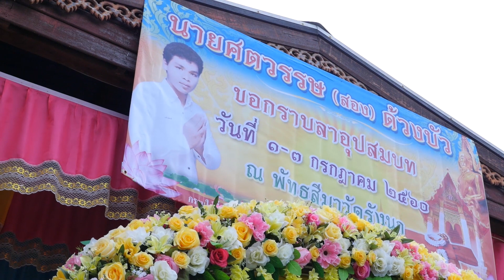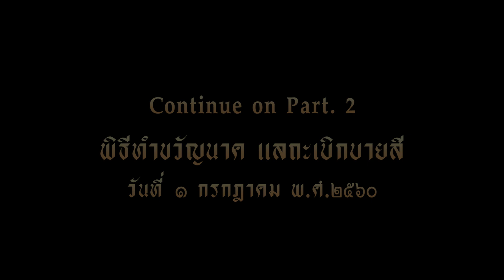part 1 อุปสมบทพระสอง ศตวรรษ ปลงผม